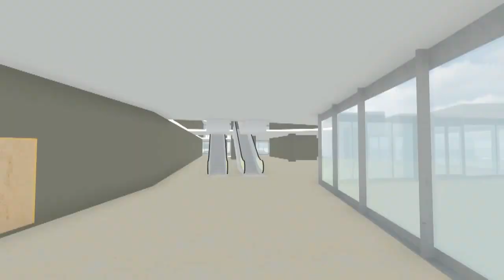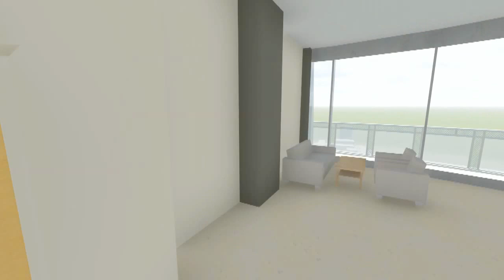Urban Design Rendering